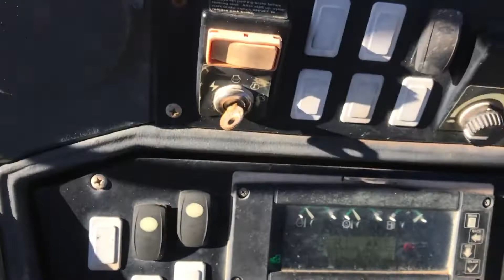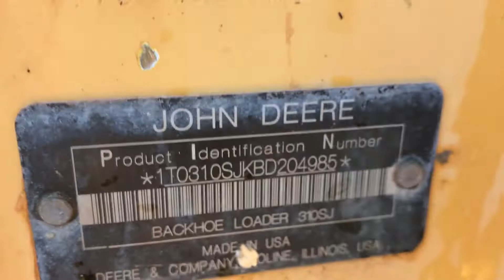2011 DEERE 310SJ For Sale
• 2011 Deere 310SJ Backhoe.
• 4x4
• Showing 4,337 hrs
• Extendahoe
• Pilot Controls
• 92 Hp
• Operating Weight 16,960 lbs
• Lift Capacity
• No DEF